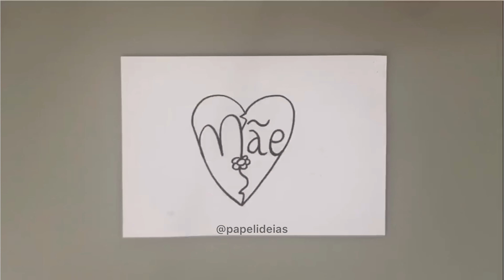CORAÇÃO MARCADO COM A PALAVRA MÃE | MOTHER’S DAY DRAWING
Coração marcado com a palavra mãe 💕
Drawing heart with word mother

Canal papel ideias uma combinação de arte com sucata ou papel e muitos DESENHOS...Aqui você encontra papel ideias e ideias com papel! Deixe seu comentário :)
Sobre a autora @Deia Bezerrah

Tags extras / Vídeos relacionados
Curso de desenho gratis online
ESPANHOL:
ENGLISH tags
Learning drawing and cool ideas to everyone all the ages